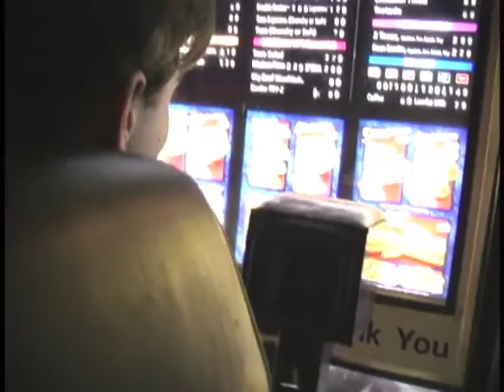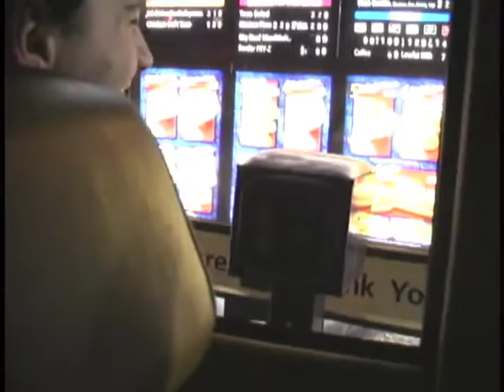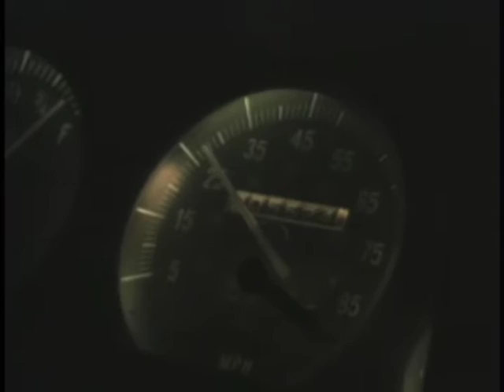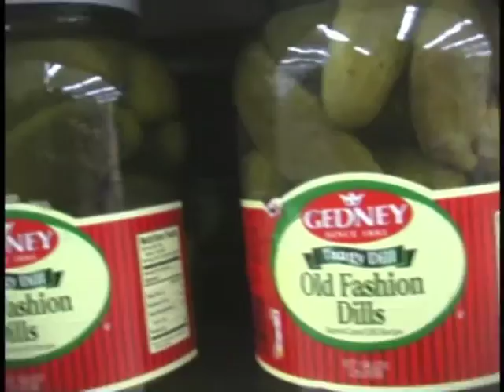3 bored teens on a Friday night in Minnesota, early 2001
A chronicle for posterity. The way we were. Featuring relics of the early 2000s such as Econofoods, Hollywood Video, Baja Gorditas, and Tom Green Show references.